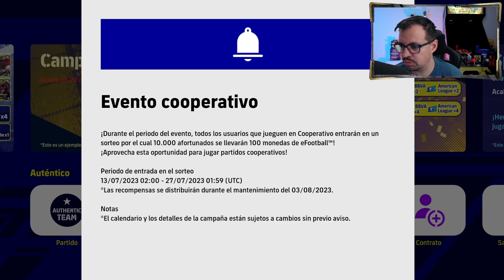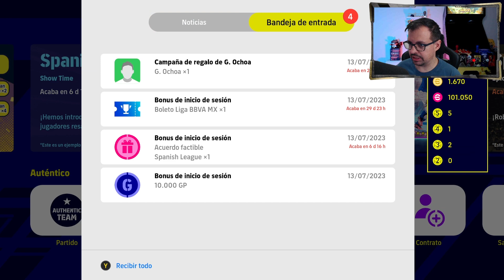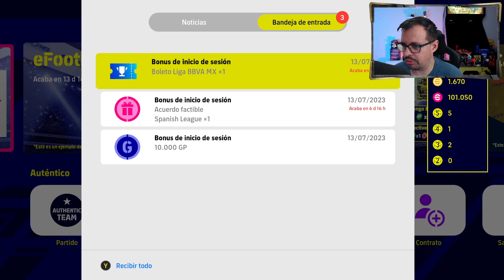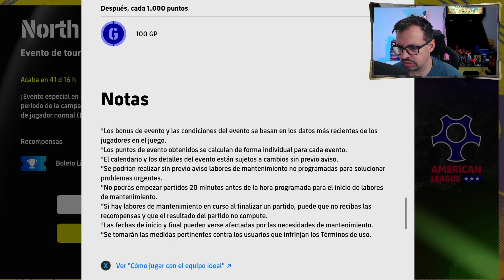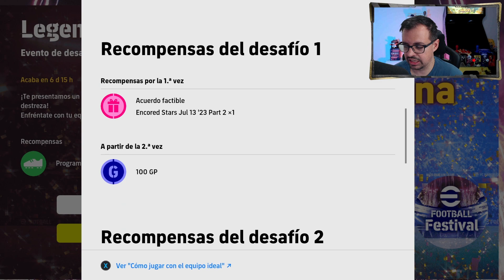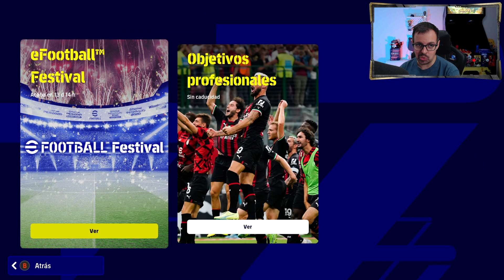❗Novedades 13/07/2023 | eFootball 2023❗Nominativos | POTW | Nominativos BBVAMEX | ShowTime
Horario Directos:
🕙 22h España 🇪🇸

00:00 Intro
00:22 Noticias
00:53 Ochoa Epico Regalado
04:15 Tiradita Gratis liga BBVAMEX
05:00 Eventos Dream Team
06:35 Show Time - Spanish League
10:07 Epicos Liga Española
13:20 POTW - Caja 1
26:45 POTW - Caja 2
39:08 Caja Nominativos BBVAMEX
47:51 Misiones para el épico Gratis
49:12 Ending

¡OS QUIERO!